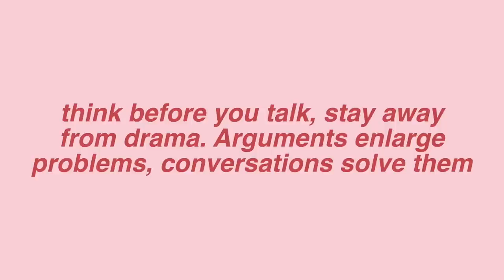17 things I learned at 17 | Emma Stevens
today I wanted to give back to you guys by sharing with you 17 things I have learned at 17 :)

psa: yes I am aware my pillows are not straight and only one of the windows are open so I would like to make an apology to everyone with OCD

Cameras:
GoPro Hero+